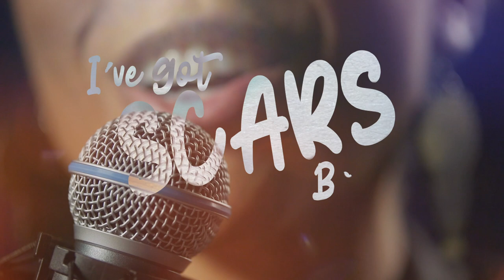How Men And Artists Handle Their Scars - Leon Timbo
Leon discusses how men handle their scars, how societal perception has scarred both he and his daughter and how childhood victimization has affected him as a man and an artist.

ABOUT LEON:
He lifts his voice and something just like magic happens.  His first note.  The enchantment.  Your heart opens.  Then you smile.  Leon Timbo delivers everything you need in music. You listen and you know its genuine.  Raw, jagged, unrefined soul laced with pure, silky, captivating vocals.  He delivers transparency. With every emotionally enriched, love-centric tune, his transparency forces us to also be transparent.

While others wonder how to categorize the spiritual, folksy, soulful, blues-laden, R&B-spiked, Motown-influenced delivery of the Jacksonville, Florida native, he has been busy being unable to be categorized. His expressive style and range offers logical explanation for his broad-based appeal and in his eclectic authenticity, he has managed to sing his way into the hearts of industry favorites Quincy Jones, R. Kelly, Sean “Diddy” Combs, Kenny “Babyface” Edmonds, and more.

Artistically, Leon Timbo is passionate about what love is and what love is not.  He stands poised to be the voice without reservation that expresses accurately the difference between the two. “I feel like the emptiness in musical expression stems from us being afraid to be transparent to not be perfect, to not do it right, to not just say ‘I’m sorry,’ but to actually be transparent enough to say why. Without that, I think we’re missing a huge piece of what our music is. Being that that’s who I am, I feel like I’m special – and that my message is special – for this moment.”

Leon's Timbo's Non-Profit Organization UNIFI , and Mentoring initiative “Leon Timbo and Me” uses a collective of artists, advocates, community leaders, activists and do-gooders that have come together to positively impact the community to create change and address the social issues that plague our community. UNIFI seeks to empower individuals and communities through the creative arts and engagement, providing creatives the opportunity to use their platform and influence to positively impact communities and address social justice issues for good. Leon strongly believes that no matter what position you have in life that everyone can invoke change because "Change Begins With Love."

ABOUT AUDRA:
Audra was burned at a year and half, had six surgeries between the ages of 2 and 16 and did not look at herself in the mirror until she was 25 years old.
As a person, who has experienced trauma and was left with physical remnants of it, she was then able to do the work necessary to embrace her scars and become empowered by them. Because of her experience Audra wrote her song “Scars”, created the I’ve Got Scars Baby! Podcast and has been performing and holding personal empowerment workshops across the country.

From Detroit native to Los Angeles artist and producer, Audra has also performed at such venues as the Disney Music Hall (LA), The Kennedy Center (Washington DC), The World Children’s Festival of Theatre (Copenhagen, Denmark), The House of Blues Sunset (LA) and The Comedy Store (LA), Laugh Factory (LA) and The Comedy Union (LA).

As a Producer, Audra has worked for several network TV shows including: America's Got Talent, Steve Harvey's Big Time, and The Tom Joyner Show as well as shows on Netflix, BET and VH1.